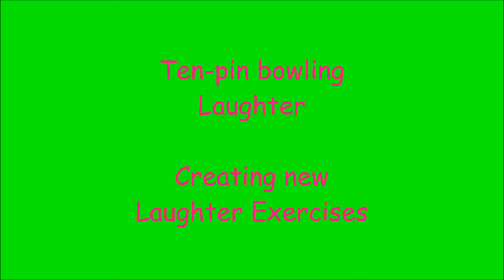Ten-pin Bowling Laughter: Creating New Laughter Exercises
This is a new laughter exercise created by the participants of the Certified Laughter Yoga Teacher Training conducted by Dr Madan Kataria at the School of Ancient Wisdom, Bengaluru in July 2015.